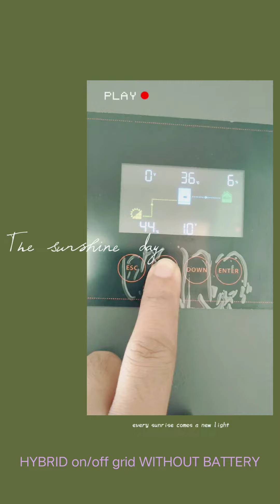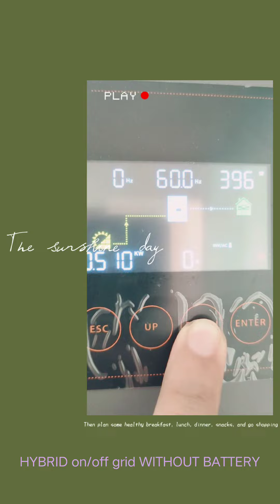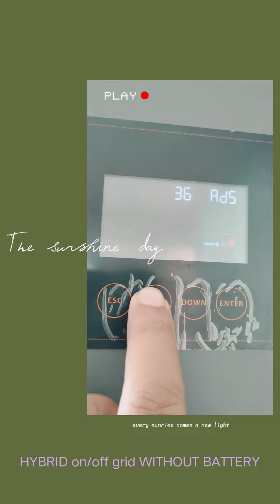POWMR on/off grid hybrid inverter running without battery